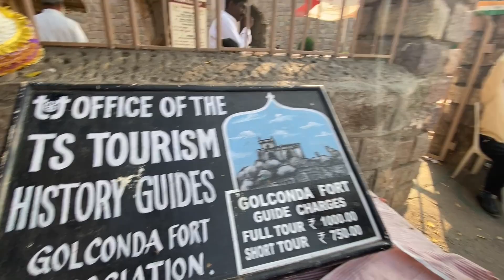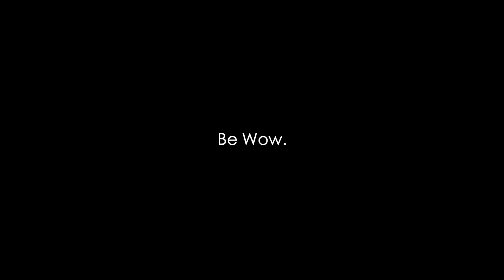GOLCONDA born place of KOHINOOR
Assalam alaikum Dosto :) KHUSHAMDID hai aapka mere iss pyaare se Vlog me. ✌🏽

If you are very new to this video click this link to know who I am